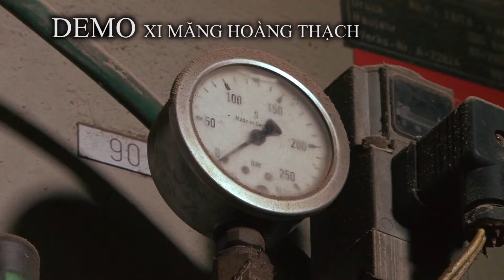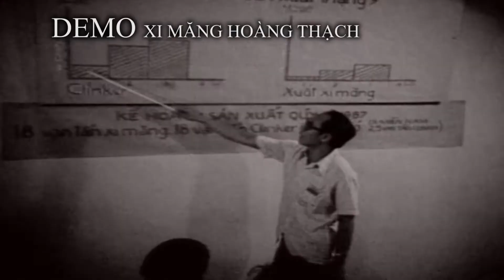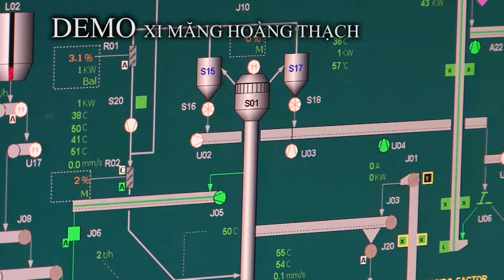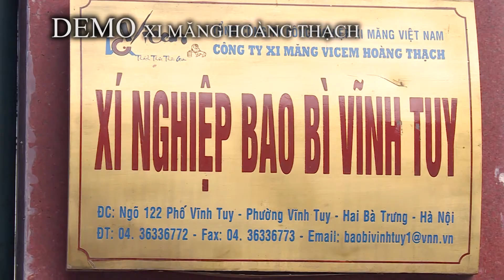Xi mang Hoang Thach